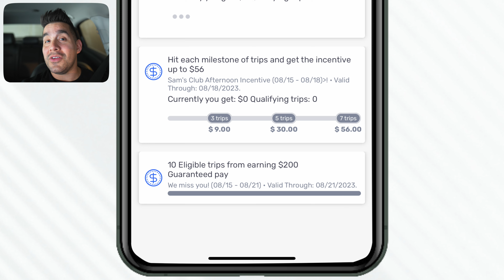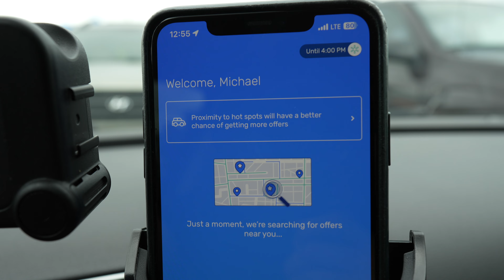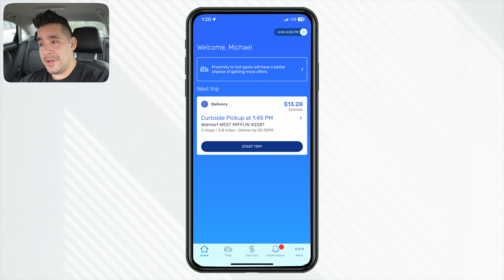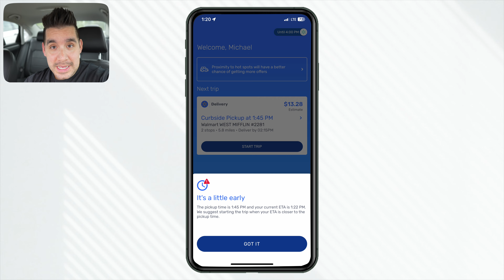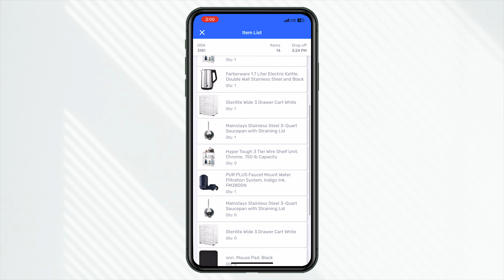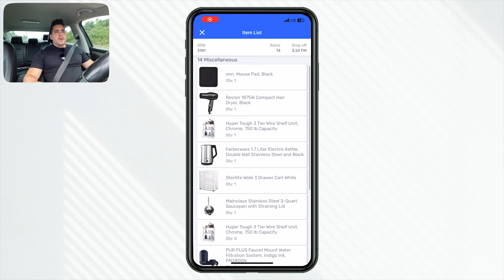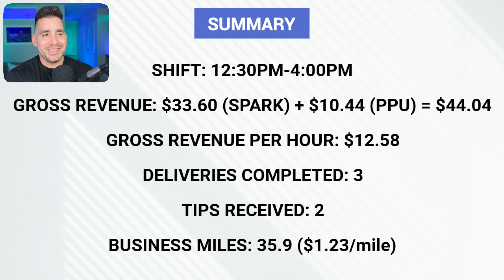Driving For Walmart Spark (FULL Shift Complete Review) | 2023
I just drove for Walmart Spark, a side hustle that's had some timing problems but is today the day Spark turns around?

🖥Video Chapters🖥
0:00 - Going Online With Walmart Spark
0:13 - Walmart Spark Bonus Pay
1:16 - Arriving To Walmart
1:37 - When Is The Best Time To Drive For Walmart Spark?
2:07 - First Order Request
2:34 - Check In Times On Spark (Problem)
3:22 - First Delivery
3:37 - Good Spark Order Request
4:09 - Spark Adds Identifiers To Orders
4:35 - Picking Up An Order
4:55 - Walmart Spark Pickup Glitch
5:26 - How To Multi-App Side Hustles
6:20 - Point Pickup Order Request
6:49 - Complete Earnings Breakdown
8:35 - Shift Verdict

QUESTION: Is Walmart Spark improving as a side hustle?